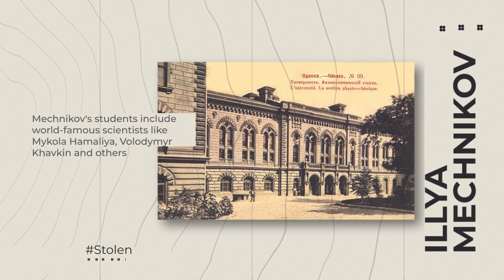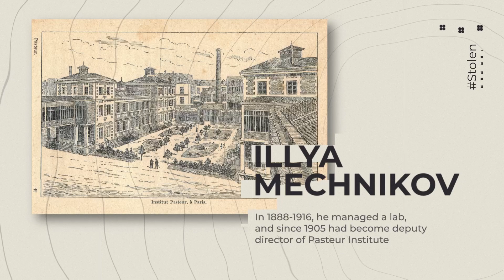Born in Ukraine 2. ILLYA MECHNIKOV. Episode 3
First Nobel Prize winner born on a Ukrainian land. A genius who studied the course in natural sciences by Kharkiv University in two years. At 18 he published his first research in Germany. And at 24 he became a doctor of zoology. This is Illya Mechnikov.
At 11 years of age he received a microscope as a present from his father to study biology. This determined his fate. After university, there were more studies and research in Germany, and then Mechnikov went to Odesa.
There, he headed the chair of zoology and comparative anatomy in what is now Odesa university. And then he established and managed Odesa bacteriological station, the first ever in the empire.
His first wife’s death due to tuberculosis and second wife’s typhoid fever led Mechnikov to start fighting infectious diseases through studying immunity and developing his phagocytosis theory.
As a sign of protest against Russia’s imperialist policy, Mechnikov emigrated to France. In Paris, at Pasteur Institute he continued his research and was the first to provide scientific rationale for diseases emerging against the backdrop of immune deficiency.
Illya Metchnikov received a Nobel Prize for these works and remained forever famous both in the history of Ukraine and in global science.